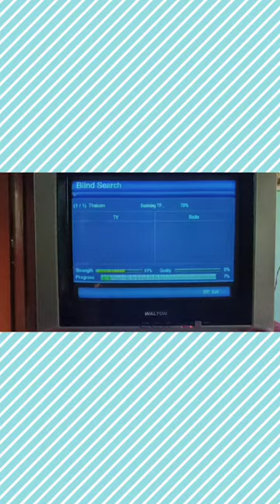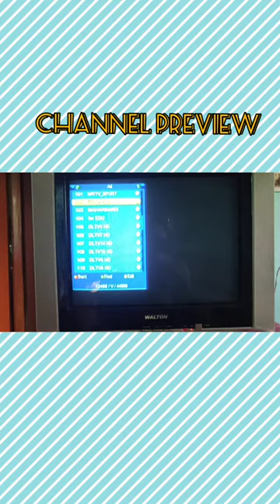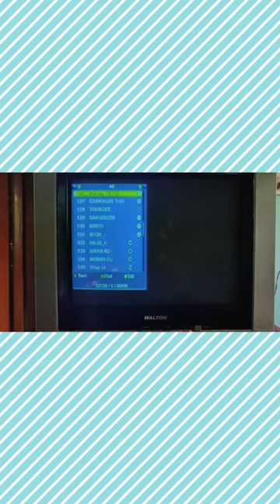thaicom78°E ku band satellite update.